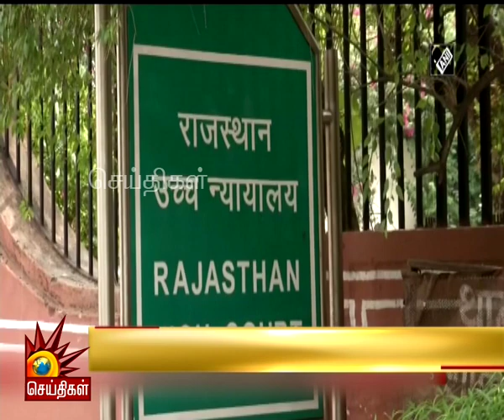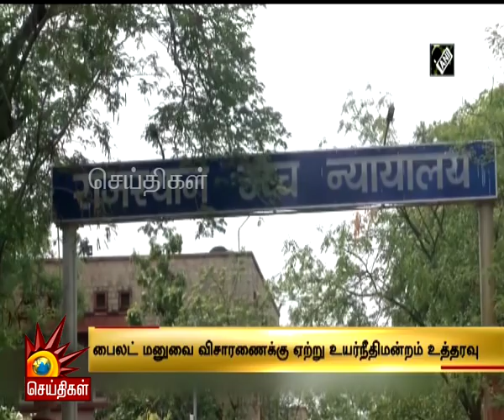Rajasthan Political Crisis: சச்சின் பைலட் உள்ளிட்ட அதிருப்தி எம்.எல்.ஏ-க்களை தகுதிநீக்கம் செய்ய தடை!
சச்சின் பைலட் உள்ளிட்ட அதிருப்தி எம்.எல்.ஏ-க்களை தகுதிநீக்கம் செய்ய தடை!